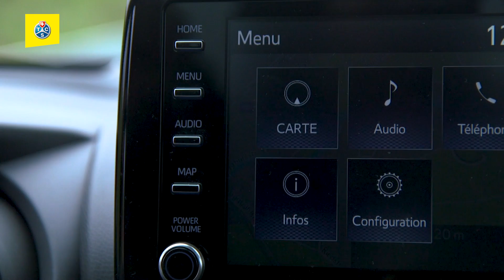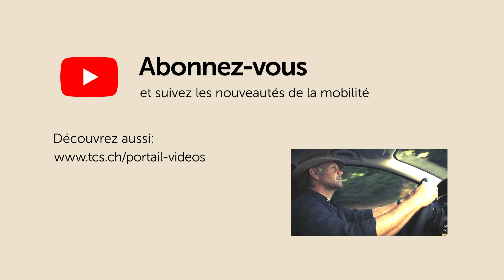Toyota Yaris 1.5 Hybrid Premiere Edition - Test de voiture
La Toyota Yaris, quatrième du nom, se royaume en milieu urbain, où sa technologie hybride aboutie et sa frugalité innée déploient tout leur potentiel. Elle ressort aussi du lot par sa batterie d’aides à la conduite fournie de série.

Le Touring Club Suisse (TCS), avec environ 1,5 million de membres, est le club de la mobilité leader en Suisse. Depuis sa création en 1896, le TCS offre à ses membres, à travers son organisation fédéraliste avec siège central et 24 sections indépendantes, conseils, protection et assistance dans le domaine de la mobilité individuelle.

Notre plateforme Youtube vous donne accès à 1000 vidéos avec un thème commun : la mobilité. Nos vidéos ont déjà été visionnées plus de 40 mio de fois.